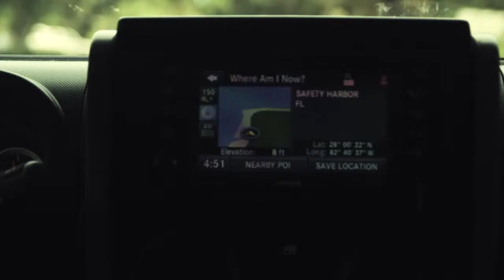VISITFLORIDA com Paddleboarding in Tampa Bay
In moments, first-timer Brittany Murchie was standing up on the board. There are payoffs for taking on a new hobby: In two-three hours of Florida paddleboarding, you'll get exercise, fresh air, sunshine and maybe even a manatee sighting.